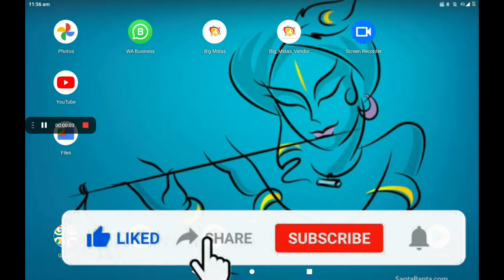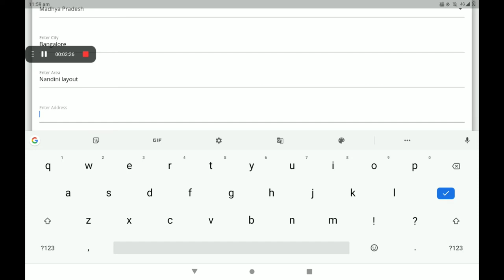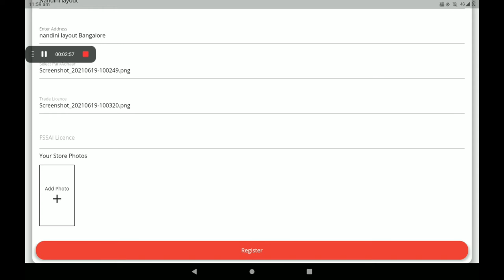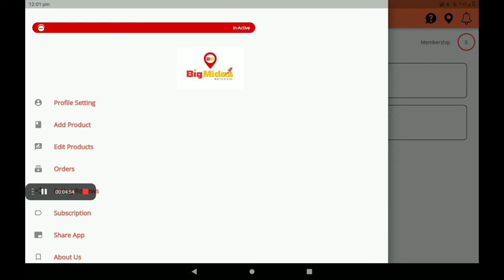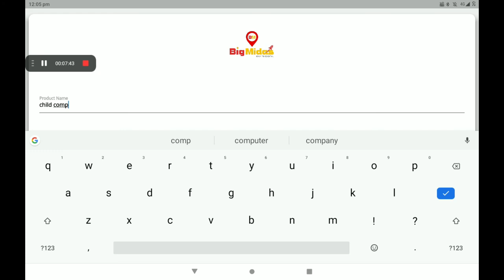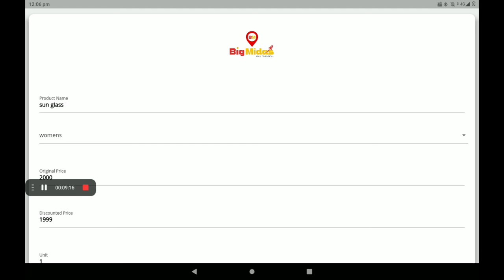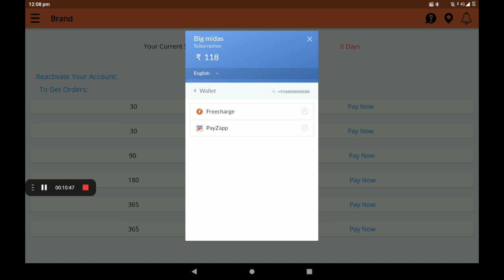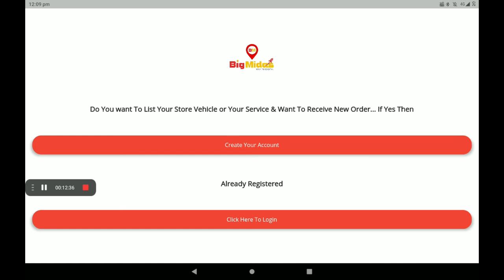EAYE Create 0% Commission Eyewear shop in ​big Midas application (ENGLISH )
Create  0% Commission   Eyewear shop in  big Midas application (ENGLISH )